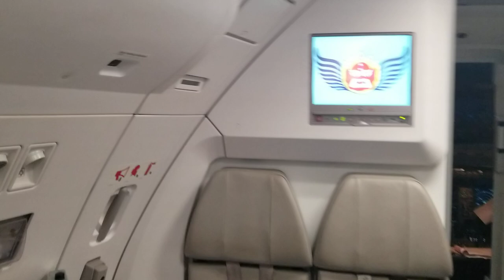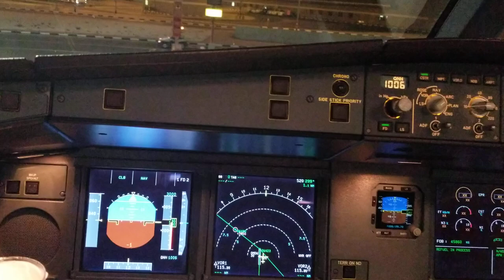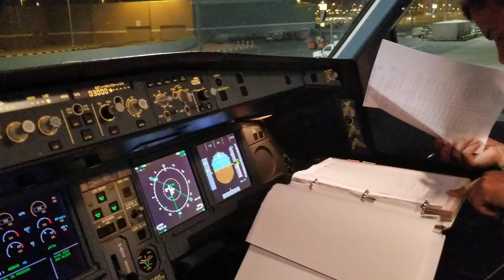Dubai/Kathmandu flight on Airbus 330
From Al Makhtoum Dubai to Kathmandu...Jay Chandra Surya!!!